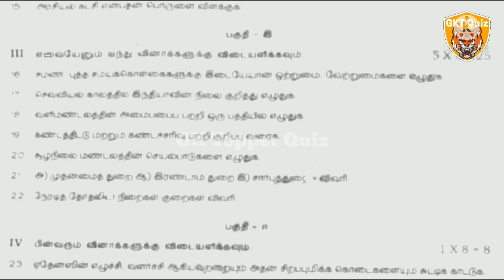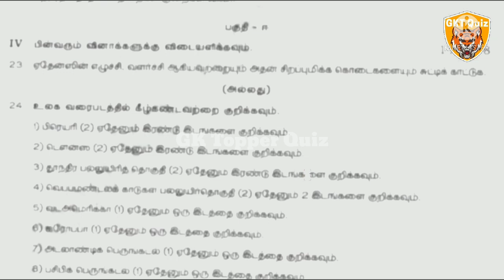9th social unit test 2 question paper tamil medium GKT